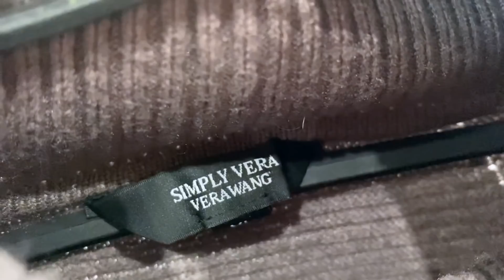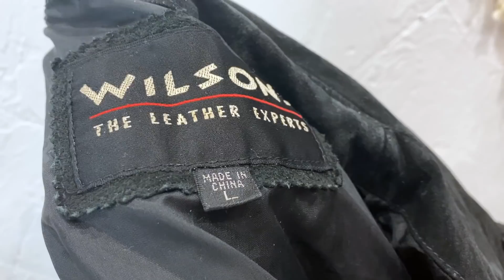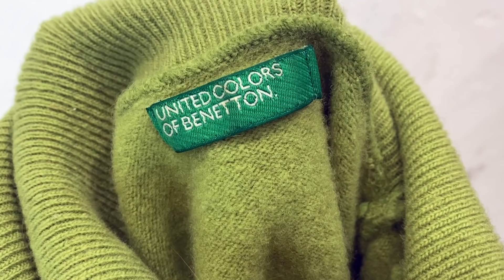СЕКОНД ХЕНД! ПОКУПКИ С ПРИМЕРКОЙ! All Saint, Vera Wang, Escada!